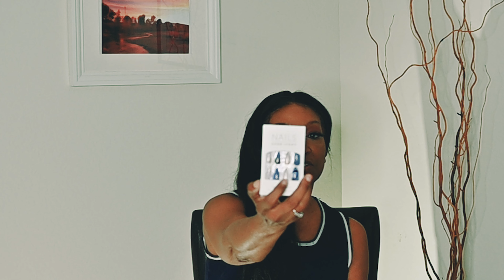Discover the Hidden Gems: Goodies That Will Steal Your Heart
Are you looking for the perfect gift for your loved one? Check out our amazing selection of Purses, Tees, and other goodies! We have something for everyone, and we're sure you'll find the perfect present for your loved one!

If you're looking for the perfect gift for yourself, then you should definitely check out our selection of purses, tees, and other goodies! We have something for everyone, and we're sure you'll find the perfect present for your individual needs! We also have a wide range of prices, so you can find something that's affordable and perfect for you!

❤️❤️ Frequently Asked Questions ❤️❤️
Camera- Nikon & Canon
Editing Software: Final Cut and Premiere Pro
Location: Pheonix Arizona
Height: 5'3"  Weight: 133